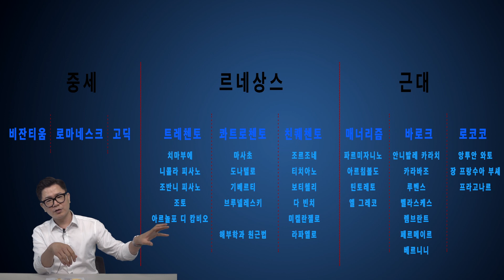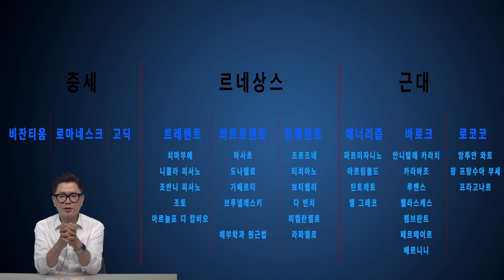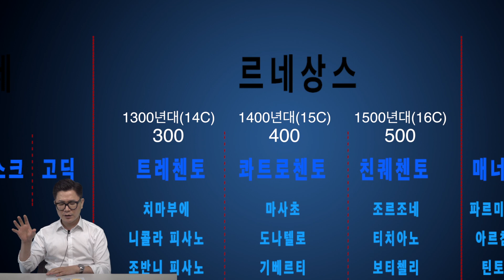완벽 설명! 르네상스 10분 안에 끝내기 _ 한손미술사 13강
한 손에 잡히는 '한 손 미술사'. 전성기캠퍼스 강사인 미술 평론가 문성준과 함께 서양 미술사를 둘러봅니다.
너무도 중요해 중세와 근대 사이에 독자적인 이름으로 역사에 자리한 바로 그 시기, 미술사에서 가장 중요한 시기인 르네상스를 한방에 정리해드립니다.
르네상스를 대표했던 예술가들과 그들의 작품을 함께 보면서 미술사를 여행해보세요.